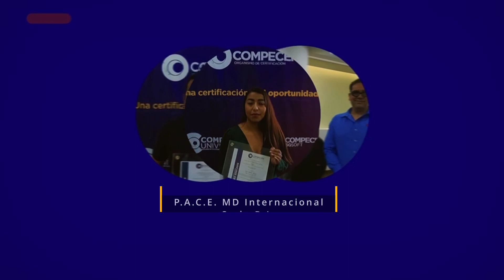Programa Gobierno de Guanajuato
Programa de certificación para el fortalecimiento económico de las PYMES en el estado de Guanajuato, México